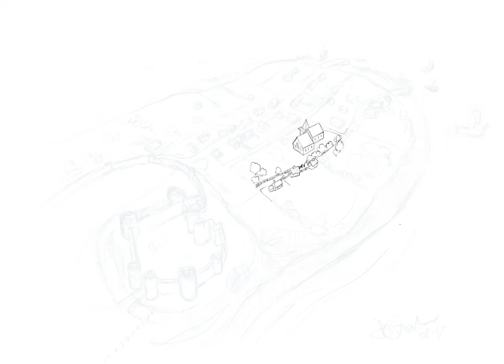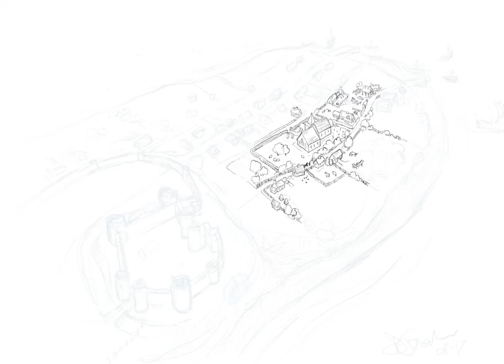Medieval Anglo-Norman Pevensey illustration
Time-lapse drawing - artist impression of the medieval village of Pevensey before the Normans landed here.